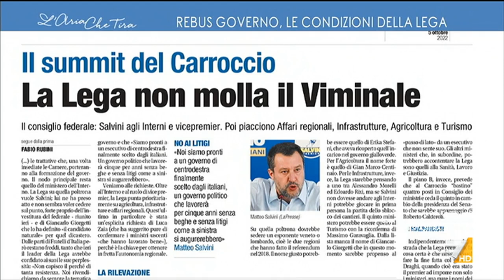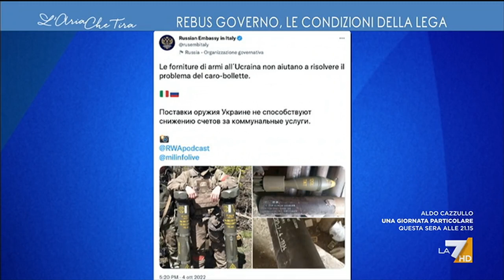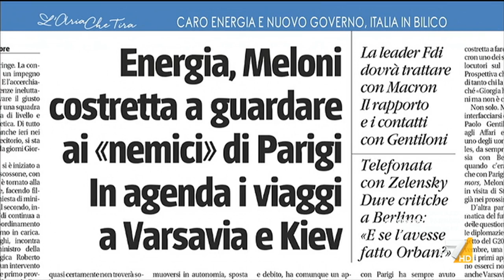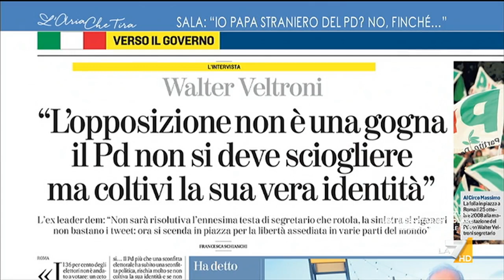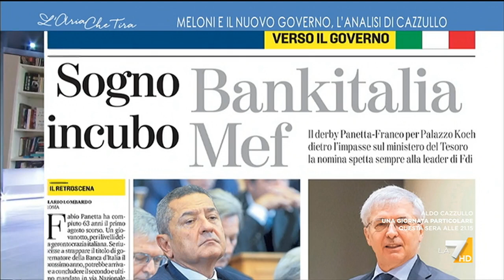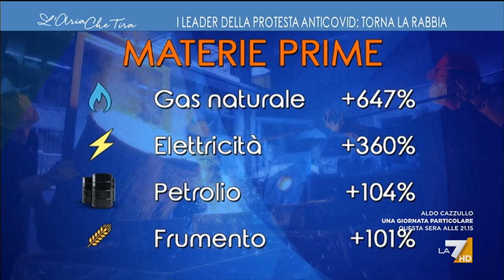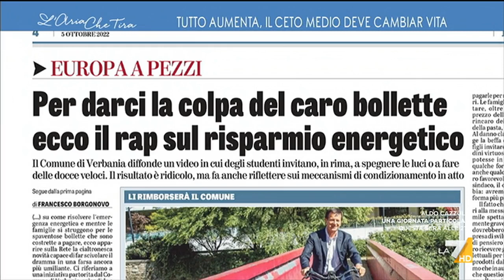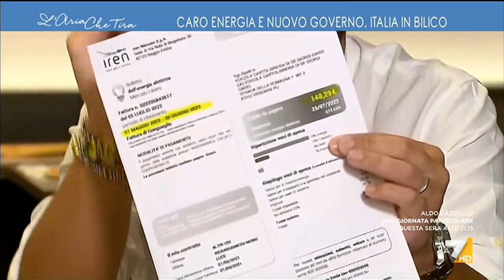L'Aria Che Tira 05/10/2022